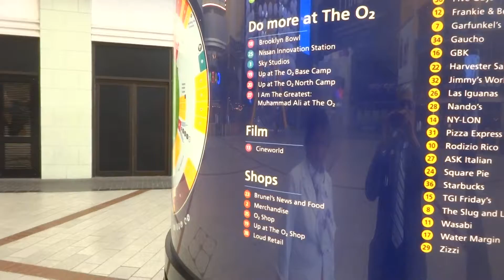Aruna & Hari Sharma at the Cineworld The O2 London after exploring Congress Venue, Jun 06, 2016